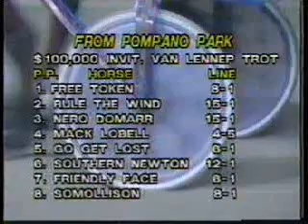Van Lennep Trot Invitational 1988 -Mack Lobell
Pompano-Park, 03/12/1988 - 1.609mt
1 Mack Lobell, J. Campbell 1.11.8
(Mystic Park - Matina Hanover)
2 Go Get Lost
3 Free Token